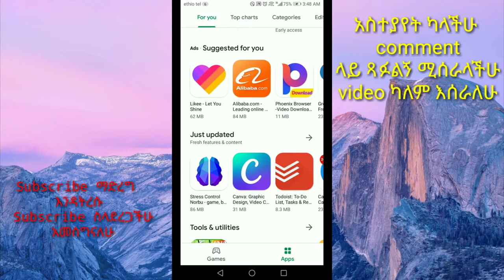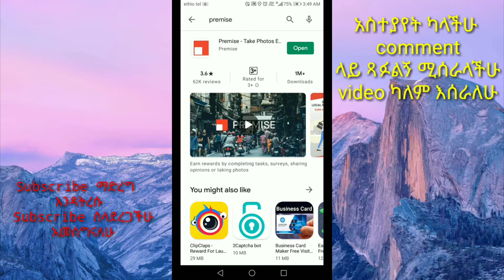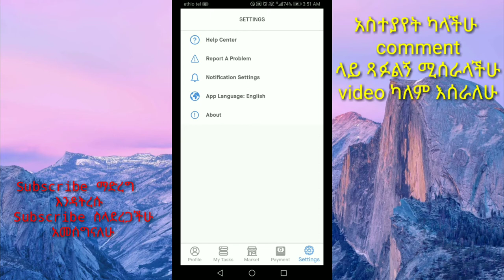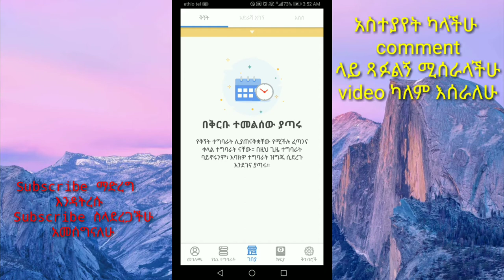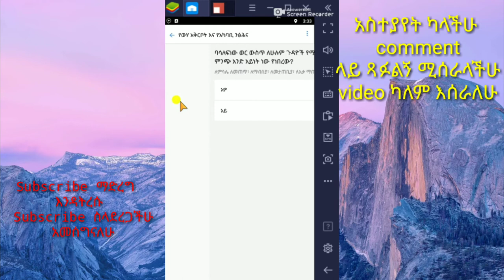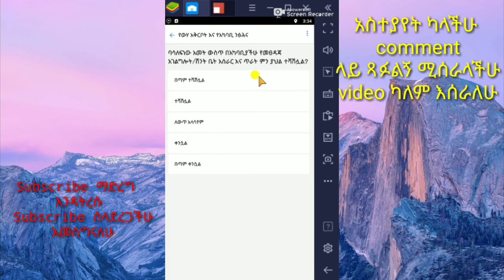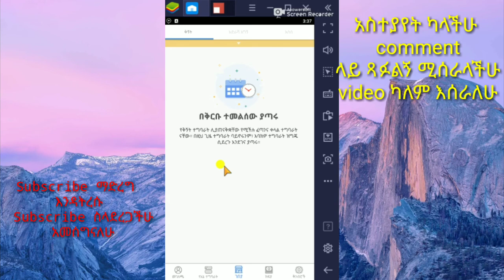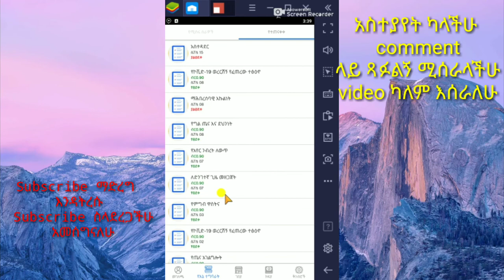How to make money online